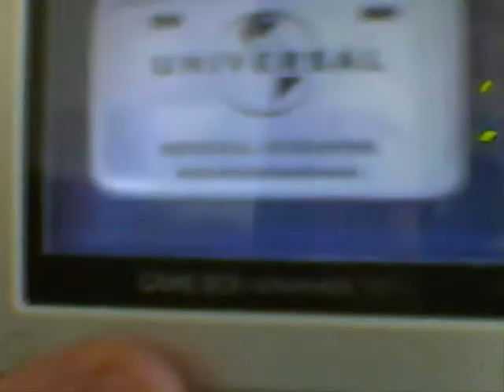crash nitro kart 2 short races